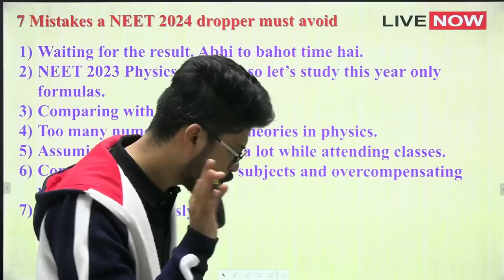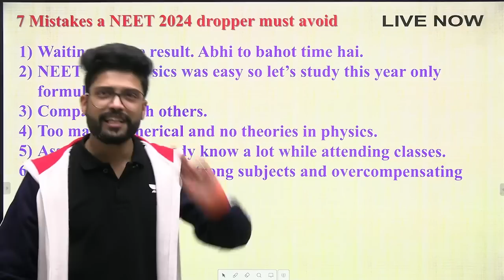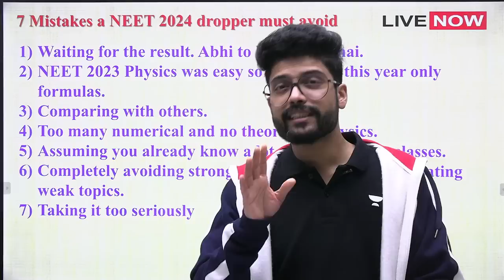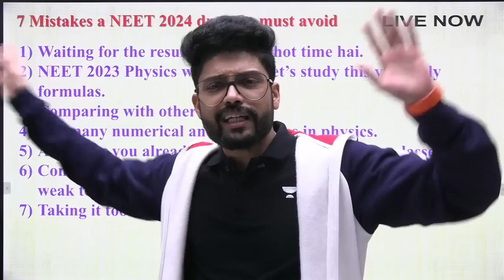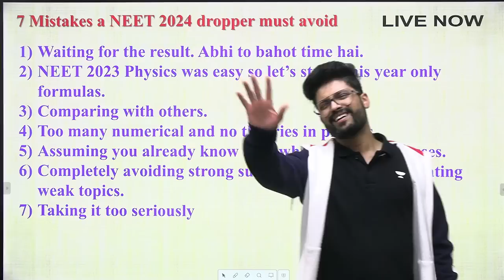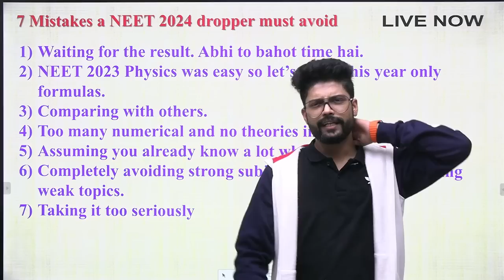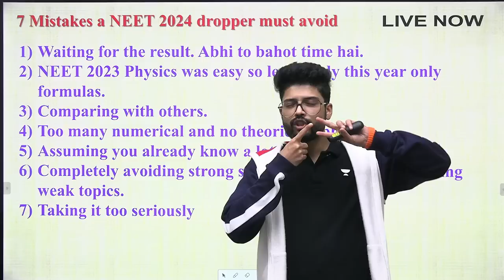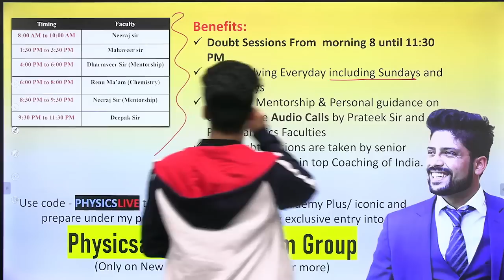NEET 2024 Droppers must avoid these 7 mistakes to score 680+ marks in NEET 2024 | Prateek Jain Sir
Watch this video for NEET2024 detailed study plan and super achiever batch by TOP 6 Teachers of KOTA - NEW BATCH 13th May

How to get one year permanent entry into my PREMIUM GROUP and prepare under my mentorship